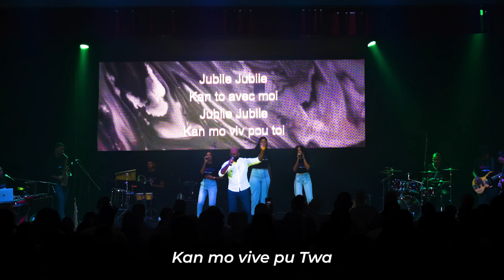Home in Worship Live Anniversary celebration | JUBILE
Lead vocals: Jason Narsoo
Backing vocals : Naomie Nayna, Angelique Jouana & Rebecca Cangy
Drums : Joel Sidien
Percussion : Owen Legris
Bass : Stephane Legris
Electric guitar : Nethaneel Sahye
Sax : Samuel Laval
Keys & Backing tracks : Emmanuel Sidien

Directed & Produced by Emmanuel Sidien

Video produced by Yannick Azor (Lemonlight Agency)
Camera operators: Yannick Azor, Clarel Steeven, Stephano Duval, Melissa Samyan & Sarah Samyan
Live sound engineering : Elvin Samyan & team (Gifted production)
Lights : Jeremie Francisque (ICHOS)
Logistics : ELIPRO, ICHOS & OMICA

Edited, mixed & mastered by Emmanuel Sidien @ Musinnovation Studio, Mauritius

Recorded live at Jin Fei auditorium on 18th of June 2023